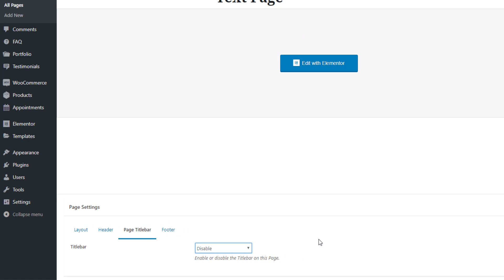How to Show/hide Page Titlebar in Rooten Theme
Here we show that how to show/hide page titlebar in rooten theme. Rooten is a WordPress theme specifically designed for the ease of drag and drop interface of Elementor page builder & Element Pack Pro. So, it is fully capable of creating any type of web pages you want.